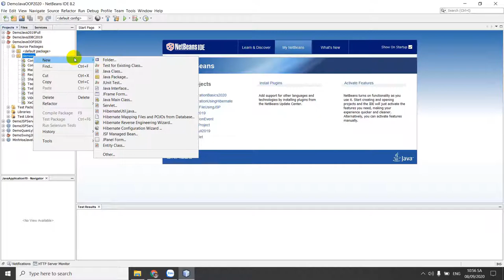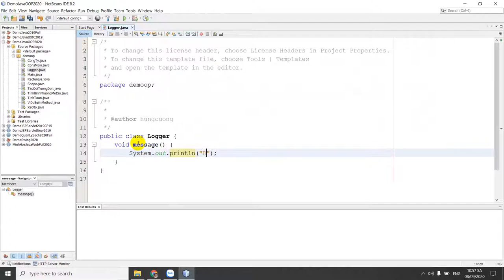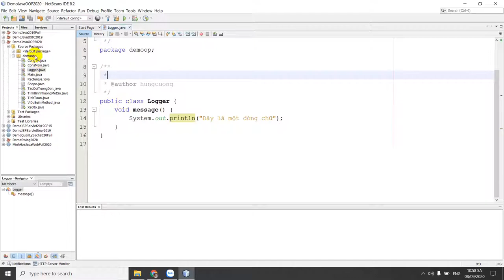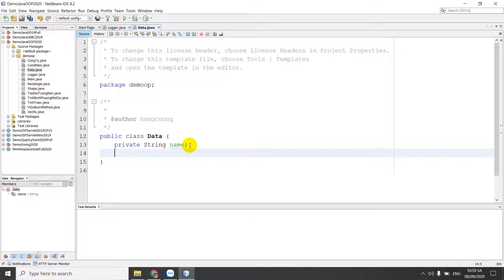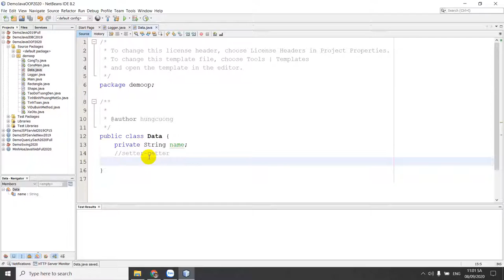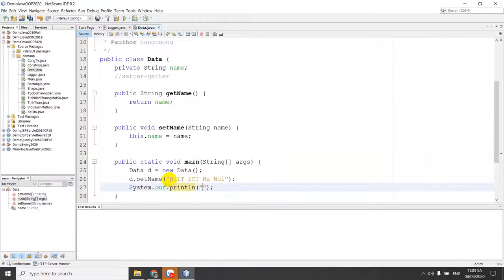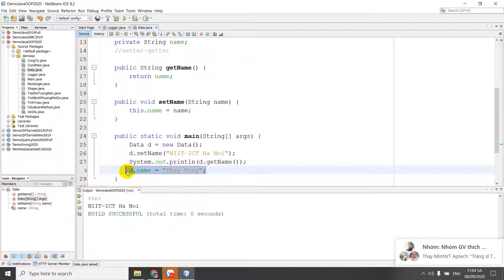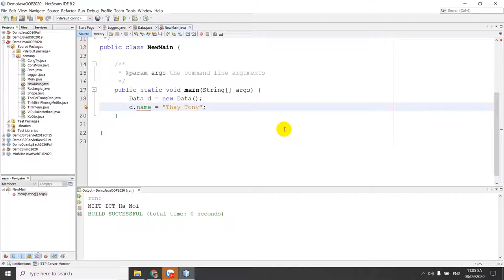Bài 38: Từ khóa PRIVATE trong Java | Tự học Java | NIIT - ICT Hà Nội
Java có độ bảo mật cao một phần là nhờ các từ khóa chỉ định mức độ truy cập (Access Modifier). Hôm nay chúng ta sẽ cùng học về từ khóa PRIVATE và mặc định.

Đc: Tầng 3, 25T2, N05, Nguyễn Thị Thập, Cầu Giấy, Hà Nội
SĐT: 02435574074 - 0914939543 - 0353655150